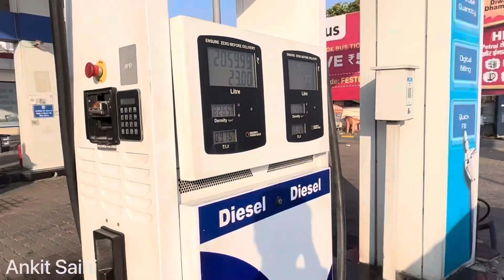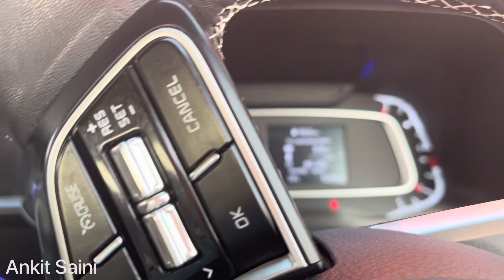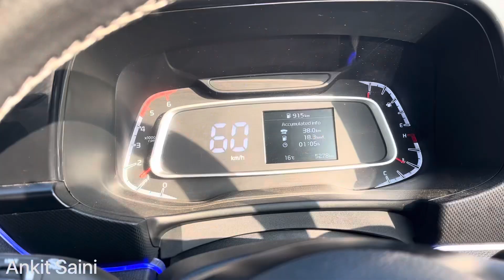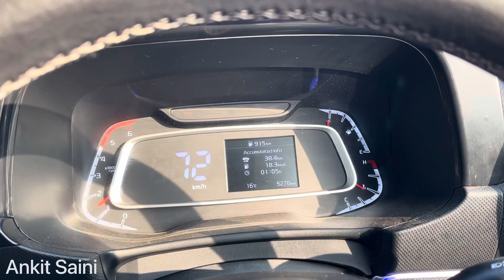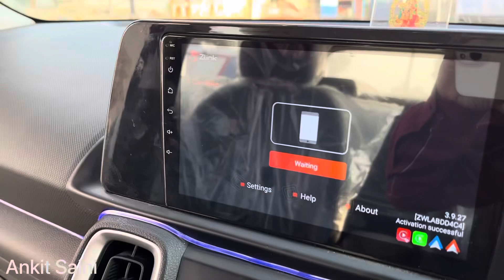Money Waste Test | LiVE Mileage Test Fail हो गया 😡 | Ankit Saini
Hello All

I am Ankit Saini from Sonipat (Haryana). I currently own kia sonet 2022 diesel.
Here you can find automobile & traveling related content.

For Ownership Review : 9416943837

Thanks To All For Being Here.